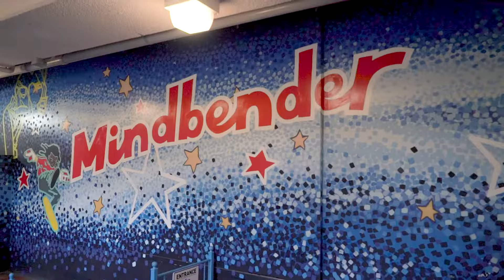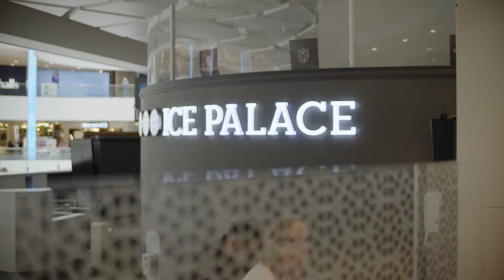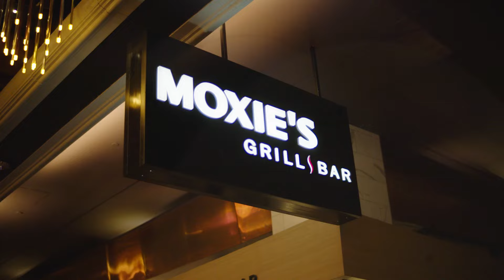Edmonton Explored: Guide to West Edmonton Mall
NOTE: This video was produced before the provincial-wide mask mandate was in effect. No matter how you explore, please continue to follow the provincial guidelines put in place to keep everyone safe

Welcome to North America's Mt. Everest of shopping and entertainment. Wondering where to start? Let local dancer & choreographer, Cherelle George, be your guide to 48 city blocks of shops, restaurants, roller coasters and more at West Edmonton Mall!